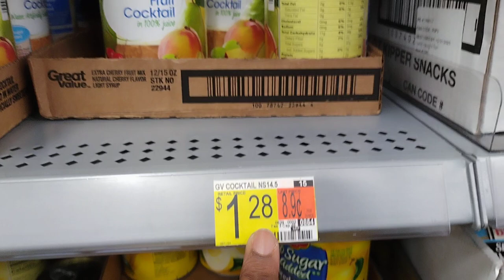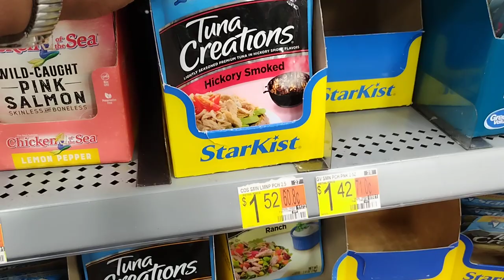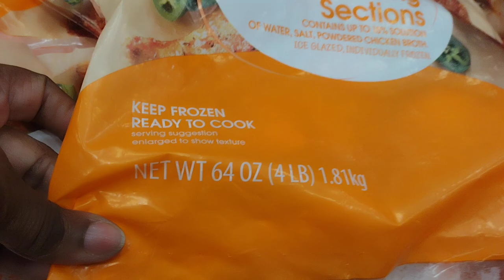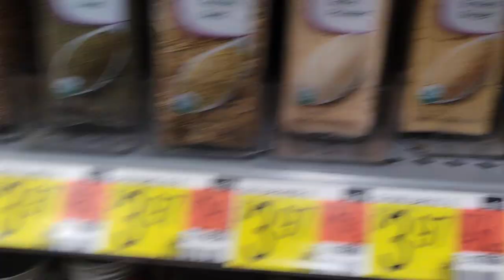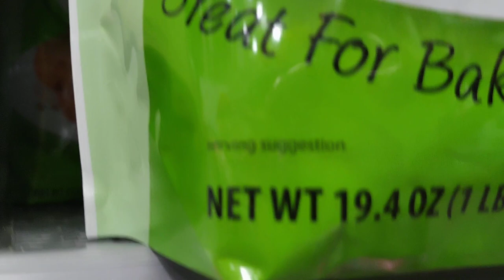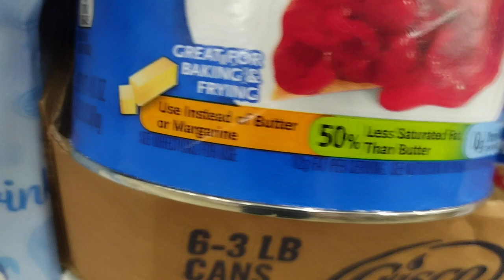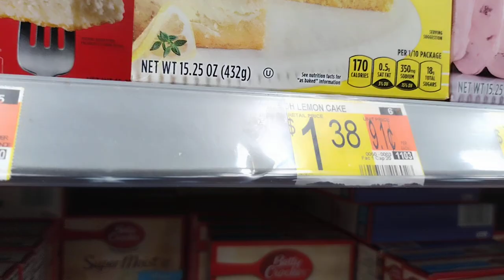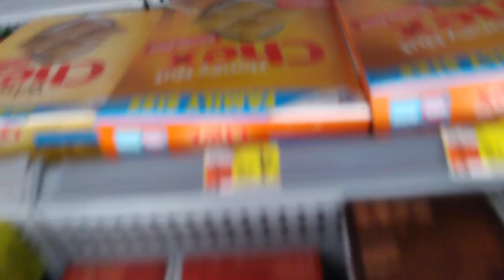Walmart Shopping Haul 🍞 @miamornowshescooking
Walmart Shopping @miamornowshescooking 🍞Prepper